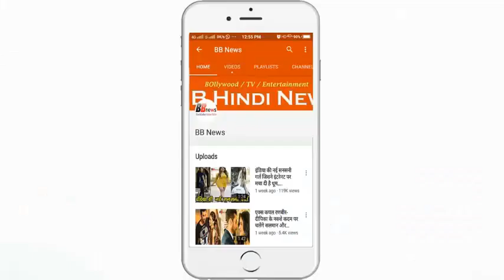क्या आप जानते है पहली बार नोट पर कब छपे थे बापू ,क्या है राज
Nowadays, Mahatma Gandhi lives close to you through Indian currency. Gandhi's photo is printed in the notes of Indian currency. But did you know when Gandhi's photo was published on the note and what is the secret of the photo on the note ...

For the first time, Gandhi's book was printed in the year 1969. This year was his birth centenary and behind his photo on notes was also the Sevagram Ashram. In October 1987, for the first time a note of 500 rupees came and Gandhi was there.

According to the Reserve Bank of India, in the year 1996, notes of Mahatma Gandhi were in notes. After that notes of 5, 10, 20, 100, 500 and 1000 rupees were printed. During this time, the photograph of the Father of the Nation Mahatma Gandhi and the photograph of Ashok Colony was printed on the lower left side of the note instead of the Ashoka Pillar.

However, before 1987, the photograph of Mahatma Gandhi was used as a watermark in 1987. Which were visible on the left side of the note. Later, in every note Gandhiji's picture is being printed. It was revealed in an RTI that in 1993, the RBI had recommended the printing of Mahatma Gandhi's portrait on the right side of the note to the Central Government.

Now, let us also tell you what is the secret behind Gandhi's picture printed on the note. Let me tell you that this picture was shot in 1946 and this is the real picture. This photo is about when he came to Lord Frederick Pethick Lawrence Victory House.

Indeed, our country is a country of unity, and Mahatma Gandhi is considered as a national symbol. Gandhi, who had received the title of Father of the Nation at that time, was the face of the nation, hence the decision was taken on his name. Because there could be regional disputes in the name of other fighters. However, there is no official information about this question.

Recently, Finance Minister Arun Jaitley had also replied in the Lok Sabha that the Reserve Bank of India panel has decided not to publish the photograph of another national leader in place of Gandhi, because no person other than Mahatma Gandhi will be of the nature of the country. Can not represent

BB NEWS!!